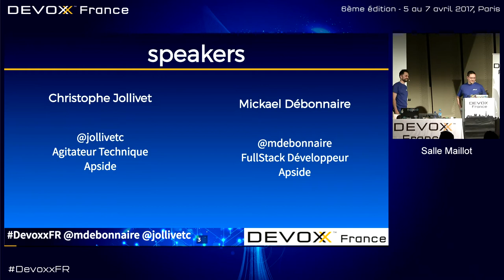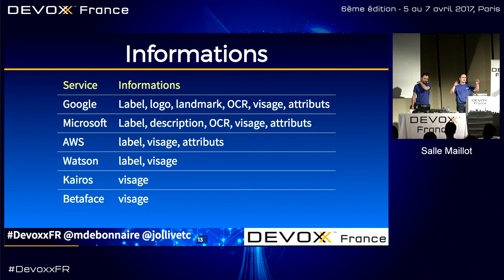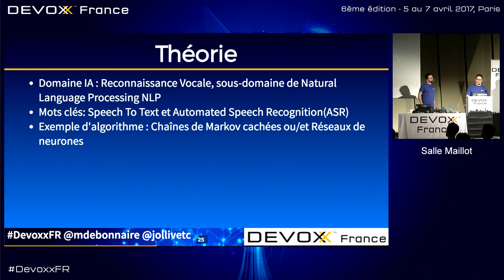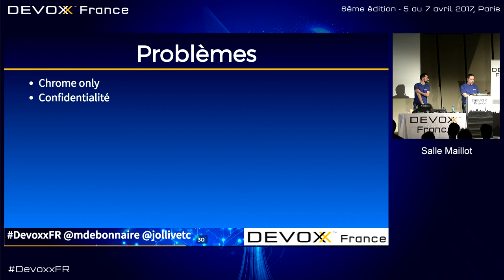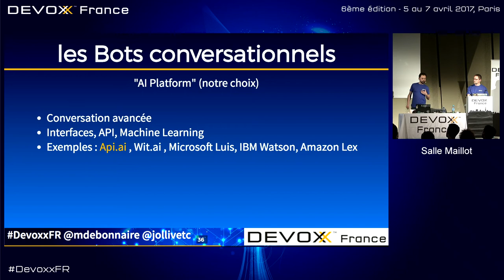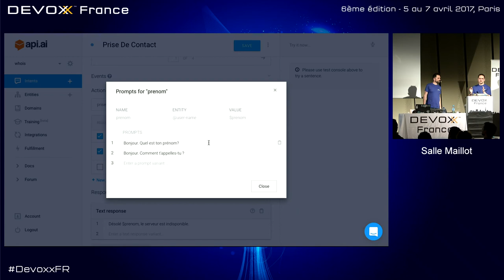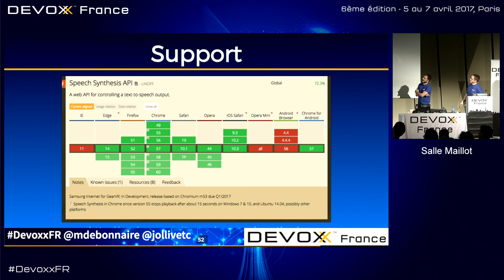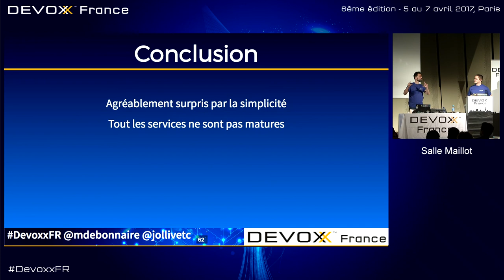Une application qui voit, entend et répond (Christophe Jollivet - Mickael Debonnaire)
Avec l'explosion du machine learning, vous avez sans doute rêvé de rendre plus intelligentes vos applications. Lorsque vous avez regardé ces technologies, vous avez pris peur devant ces nouveaux domaines de l'informatique à appréhender : les réseaux neuronaux, le deep learning, le natural language processing, ... Et si vous vous reposiez sur des services existants ? Nous vous proposons de construire un jeu de "Qui est ce ?" en utilisant différents web services et une pile de photos. Nous ferons un petit panorama des API de vision, du Text to Speech, du Natural Langage Processing. Nous verrons aussi comment vous pouvez utiliser un bot pour simplifier l'implémentation du jeu.